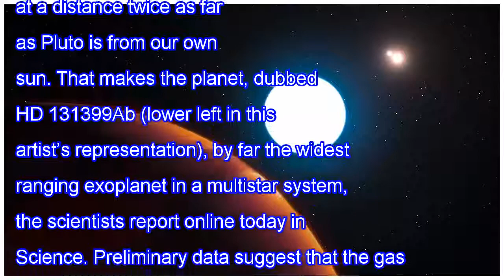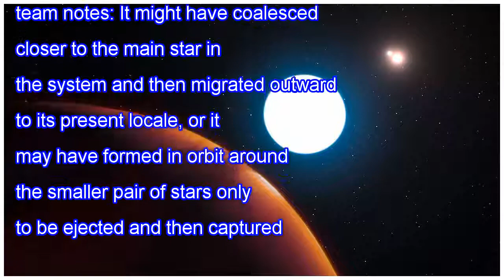Distant planet has three suns and a year more than 500 times longer than ours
Far-off solar systems keep getting weirder: Researchers have spotted a super-Jupiter orbiting a star in a three-sun system at a distance twice as far as Pluto is from our own sun. That makes the planet, dubbed HD 131399Ab (lower left in this artist’s representation), by far the widest ranging exopla...